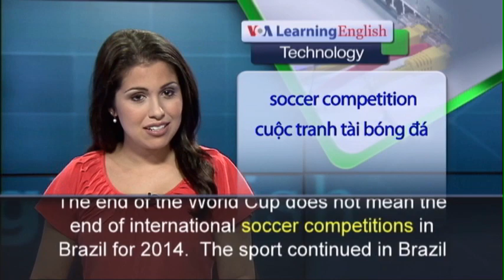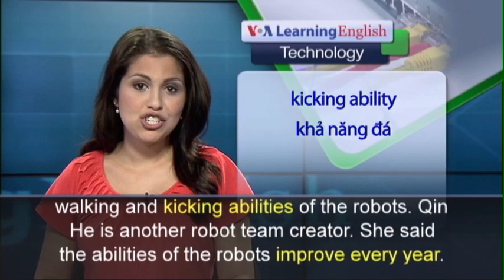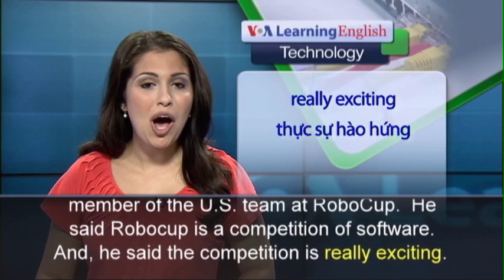Phát âm chuẩn cùng VOA - Anh ngữ đặc biệt: Robotic Football (VOA)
The end of the World Cup does not mean the end of international soccer competitions in Brazil for 2014.  The sport continued in Brazil as robotic teams from around the world sought to win their own championship.  Technology students at the University of Pennsylvania were among those taking part in the international event known as the RoboCup. The competition was held in the coastal city of Joao Pessoa.  Watching robots play soccer is similar to watching small children play the game.  Their movements on the field are unsure.  The players fall down a lot.  Jian Qiao Li is a creator of one RoboCup team.  He said he tried to make sure a robot can sense the position of the goal, the ball and itself.  He also tried to improve the walking and kicking abilities of the robots. Qin He is another robot team creator. She said the abilities of the robots improve every year.  Ms. He praised the United States team. She said its robots recognize the colors green and red.  She said the robots also choose their moves on the playing field. She said they do not require orders from their human creators.  And, she said U.S. team robots communicate with each other.  Christopher Akatsuka is a member of the U.S. team at RoboCup.  He said Robocup is a competition of software. And, he said the competition is really exciting. The U.S. won RoboCup championships in 2011, 2012 and 2013. The events have taken place in Mexico, The Netherlands and Turkey.  In 2014, Australia defeated Germany to win the competition.